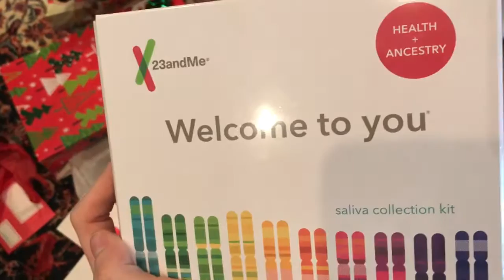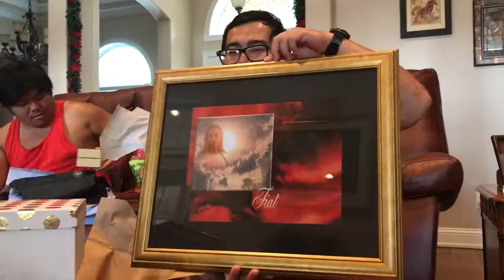Christmas 2016 foreign invasion